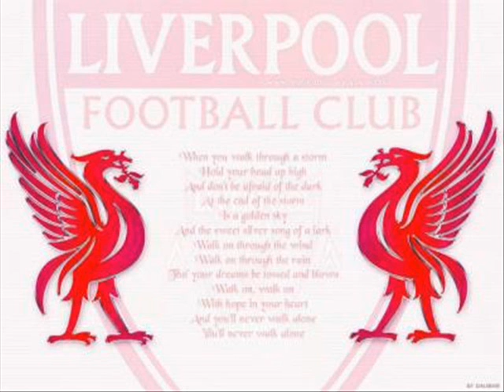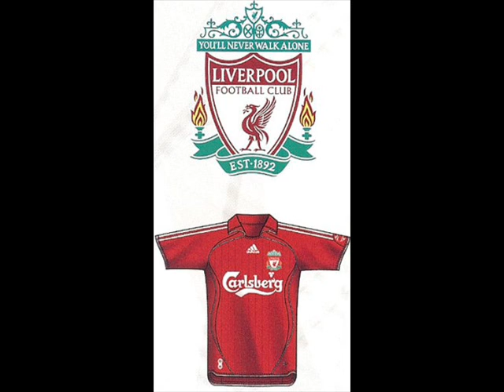Football songs part.2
FC.Liverpool fans from Poland Międzyzdroje